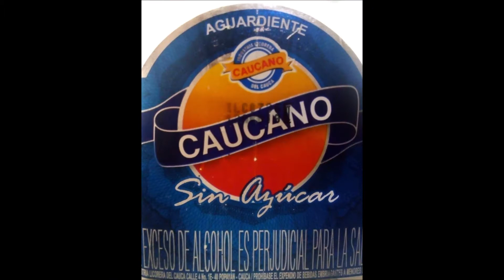orquesta en neiva huila orquesta la orginal de colombia 3138120280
orquesta del huila para sus eventos grupos musicales orquesta tropical para fiestas, sonido, luces, show de carnaval de barranquilla hora loca 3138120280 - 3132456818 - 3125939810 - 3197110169